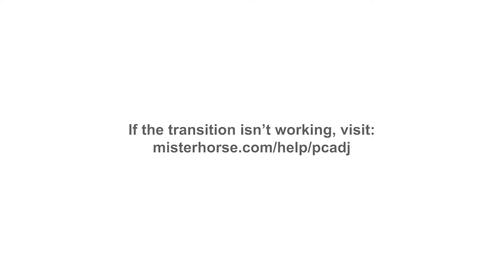vivo t2 pro fingerprint app lock / vivo t2 pro app me fingerprint lock Kaise lagaen /t2 pro app lock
👉vivo t2 pro fingerprint app lock / vivo t2 pro app mein fingerprint lock Kaise lagaen / vivo t2 pro app lock

question solved 👉👉